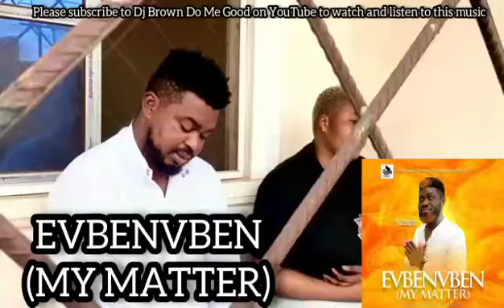Dj brown do me Good(MY MATTER) still Trending.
Video from DJ BROWN DO ME GOOD❤️❤️❤️❤️❤️